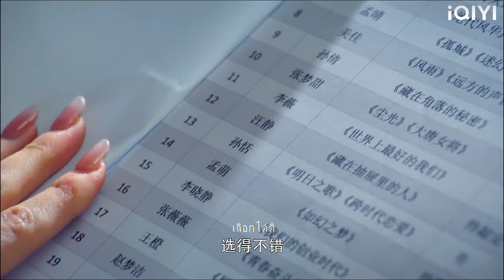เด็กสาวเจ้าเล่ห์พยายามทุกวิถีทางเพื่อเกลี้ยกล่อมซีอีโอ แต่เธอไม่รู้ว่าเขาเป็นแฟนหนุ่มของซินเดอเรลล่า